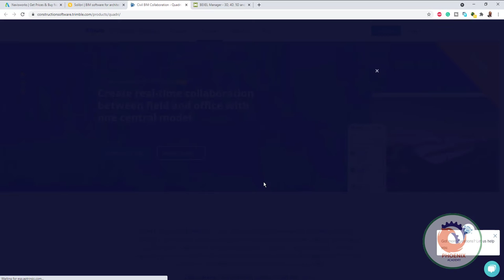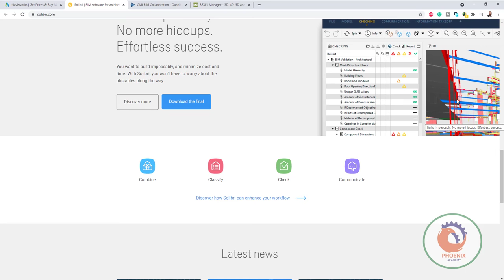BIM Software for disciplinar multidisciplinary coordination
Checking the BIM will require the use of up to 9 software programs. These
programs allow reviewers to verify and validate submittals.
Tools used for checking
› Autodesk Revit
› Autodesk Navisworks Manage
› Autodesk AutoCAD/Civil 3D
› Autodesk Recap
› Clearedge3D Verity
› File Name Checker
› Microsoft Excel
› PDF Viewer (Bluebeam, Adobe)
› Microsoft Snipping Tool or Similar